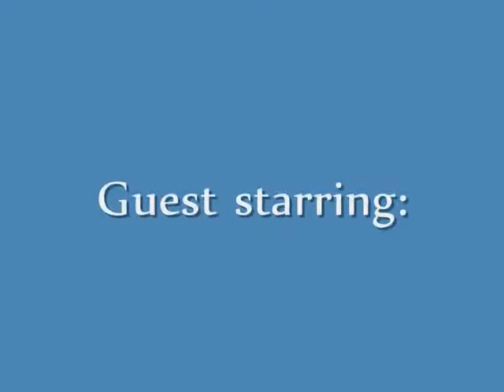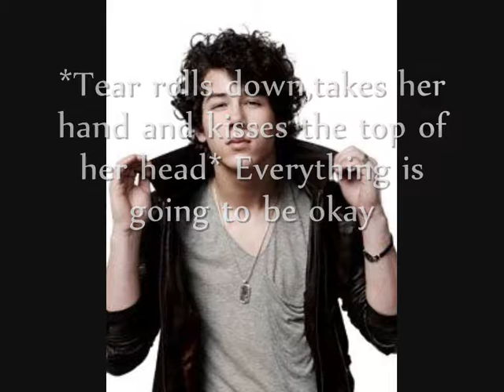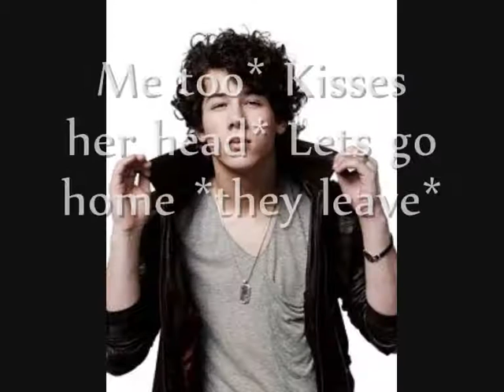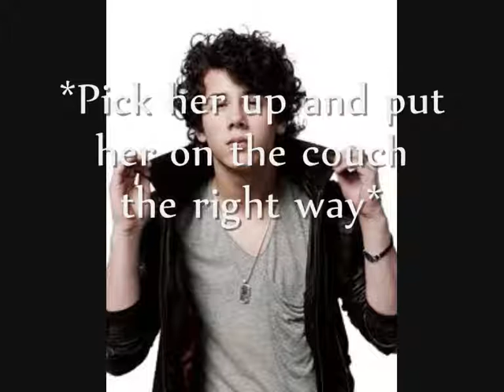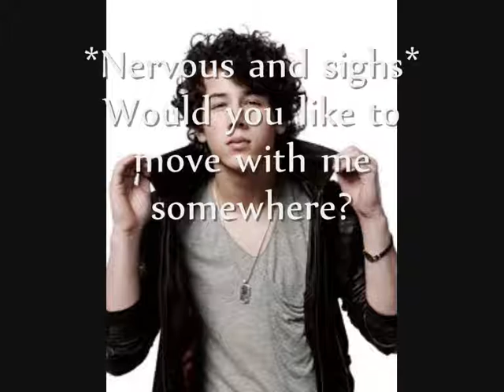Niley Movie Part 15 [MM]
REEEEEEAD!11
I thought that for now on I MIGHT NOT put the music in my videos because youtube will mute them..BUT I said MIGHT!!! DONT FORGET THAT!!!

Part 15 and the end of the MM
COMMENTS!!